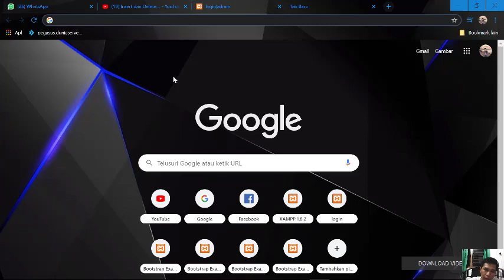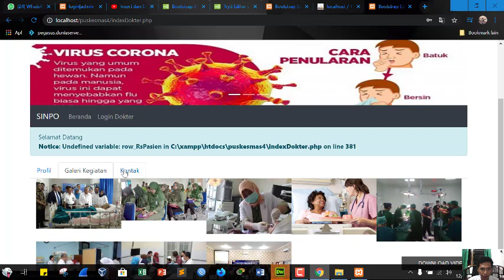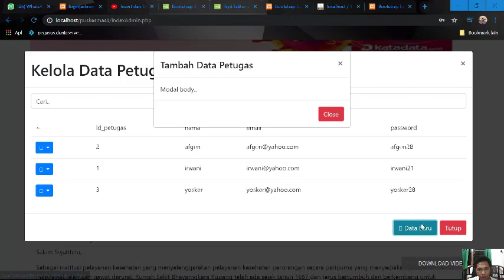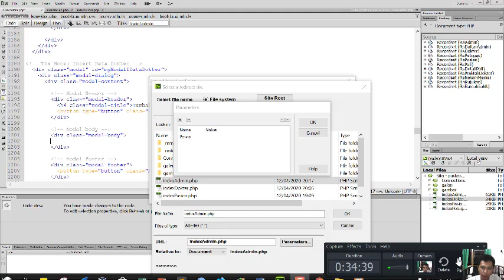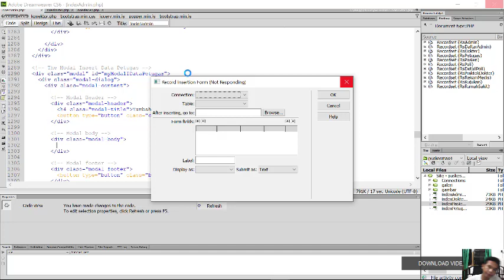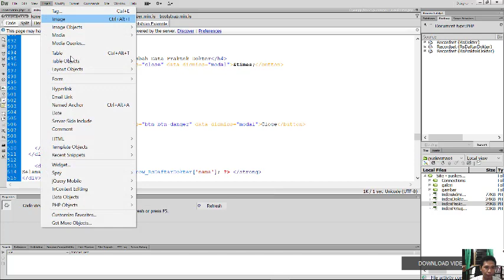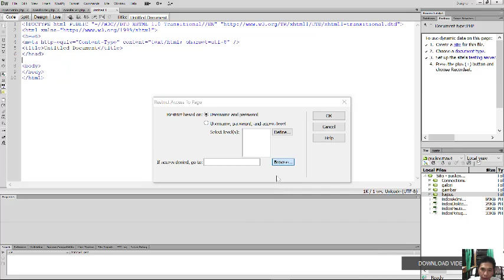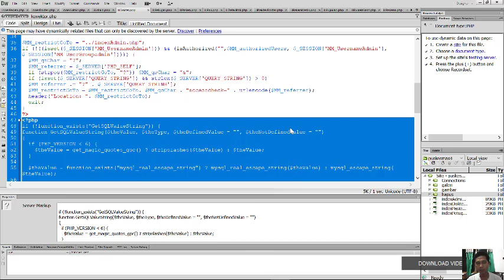Insert dan Delet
Nama : Laurens A . Tanauw
Kelas : B
Prodi : Teknik Informatika /S1
Stikom Uyelindo Kupang